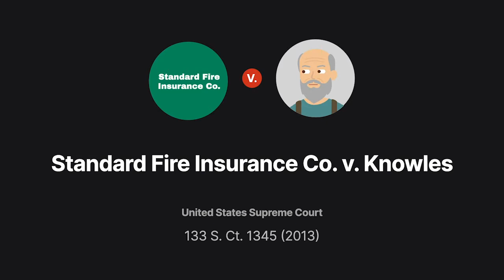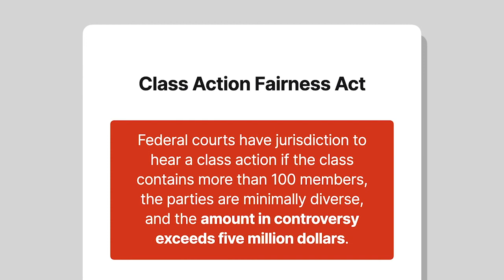Standard Fire Insurance Co. v. Knowles Case Brief Summary | Law Case Explained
Standard Fire Insurance Co. v. Knowles | 568 U.S. 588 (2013)

A party stipulates, or agrees, that he and other plaintiffs will demand damages under the required amount in controversy. If the damages fall below the threshold, a federal court can’t exercise subject-matter jurisdiction over the case. Can a party’s stipulation defeat federal subject-matter jurisdiction? Find out in Standard Fire Insurance versus Knowles.

Greg Knowles had a homeowner’s insurance policy through Standard Fire. After suffering a loss, Knowles claimed that Standard Fire breached the policy by failing to fully reimburse him. Seeking to represent hundreds of similarly harmed policyholders, Knowles brought a class-action claim against Standard Fire in Arkansas state court. Knowles stipulated in the complaint that he and the class of plaintiffs would seek damages under five million dollars.

Standard Fire removed the case to federal district court, on the theory that the Class Action Fairness Act, or CAFA, authorized jurisdiction. CAFA provides federal courts with jurisdiction to hear a class action if the class contains more than one hundred members, the parties are minimally diverse, and the amount in controversy exceeds five million dollars. In this case, the sticking point for jurisdiction was the amount in controversy.

The district court, doing its own math, found that class-wide, the policyholders’ claims would exceed five million dollars. But the district court concluded that jurisdiction didn’t hinge on its factual findings, but rather on Knowles’s stipulation. Because Knowles stipulated that the damages sought would fall short of five million dollars, the district court remanded the action back to state court. The Eighth Circuit declined to review the order. The Supreme Court granted cert.

Want more details on this case? Get the rule of law, issues, holding and reasonings, and more case facts

Have Questions about this Case? Submit your questions and get answers from a real attorney